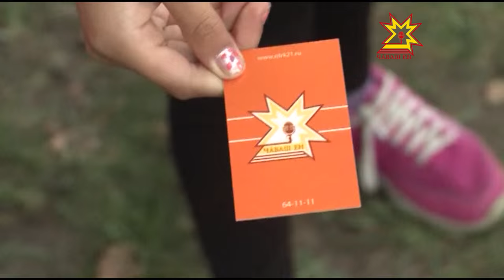Шупашкарсем хула кунне уявларĕç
Шупашкар йĕркеленнĕренпе 546 çул çитрĕ. Вăл промышленноç, экономика хули. Тăван халăх культурине, йăла-йĕркине  те кунта пурăнакасем çирĕп упраççĕ.  Спортпа та туслă вĕсем. Çавăнпа шупашкарсем хула кунне те питĕ анлăн уявлаççĕ.